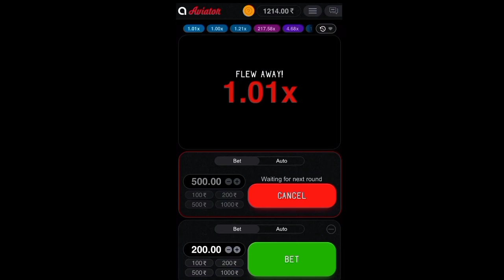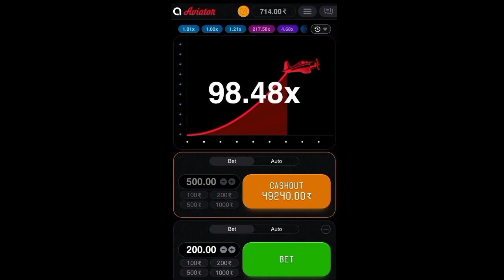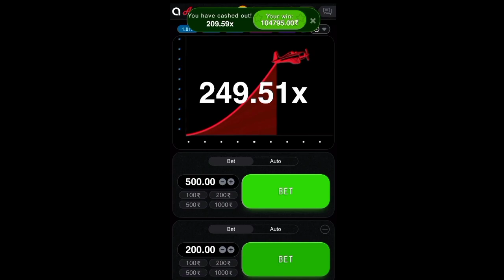Bluechip.io Betting App Full Review | Aviator Kya Hai | Bluechip Se Paise Kamaye | About Bluechip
Bluechip app full review
Bluechip real or fake
Bluechip Betting site
Bluechip.io app se paise kaise kamaye
About Aviator game
Aviator game fake or real
Aviator game ke bare me
Full details video about Aviator
about bluechip app
aviator
aviator game
aviator hack
aviator spribe
aviator strategy
earn money
earn money online
how to use 1win app
how to use Aviator game
how to withdraw money from Aviator
tech with Abhishek
1win
Aviator game payment proof
aviator game minimum deposit
aviator me 100 deposit kaise kare
aviator game paise deposit kaise kare
how to add money in aviator
aviator game me kitna deposit hota hai
aviator me deposit problem
aviator money deposit problem
aviator me paise add kaise kare
how to deposit in aviator game
aviator game deposit kaise kare
aviator me paise kaise add kare
aviator game deposit problem
aviator me deposit kaise kare
aviator deposit kaise kare
aviator game me paise deposit kaise...
aviator deposit pending problem
aviator game me deposit kaise kare
aviator game me paise kaise dale
aviator game mai paise deposit kaise...
aviator game 100rs deposit
aviator game deposit
aviator game deposit not received
aviator game me paise add kaise kare
aviator game me paytm se deposit k...
how to deposit in aviator
aviator deposit problem
aviator game 100 rs deposit
aviator game kaise deposit kare
aviator app me paise kaise add kare
aviator me paise kaise dale jaate hain
aviator game me bank account kaise...
aviator game add money
aviator game me deposit problem
aviator game me paise kaise add kare
aviator game me paise kaise deposit...
aviator paise kaise add kare
100 rs deposit aviator app
101f game kaise khele
aviator game paise kaise deposit kare
aviator mein deposit kaise karen
how to deposit money in aviator googl...
how to deposit money in aviator phon...
aviator deposit not received
aviator payment deposit problem
aviator game deposit and withdrawal
how to deposit aviator
how to deposit cash in aviator game
aviator app me deposit kaise kare

LINKS

                                                          ZJ1CH8
RDX Play Username :- 👇👇👇

MX TakaTak Username (I'd) :- 👇👇👇
crazy_cute_lover

My PUBG Id Name :- 👉👉  RockAbhishekKr

My BGMI I'd Name :-👉👉  KillerRockAbhi

For Me ☺